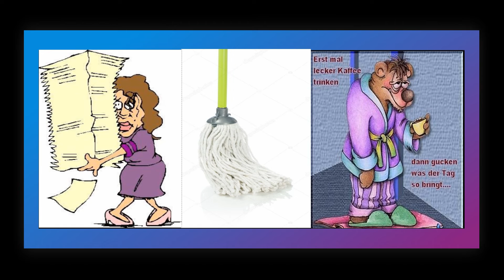(Musik Video) Eine musikalische Persiflage auf 50 Jahre arbeiten. (Lied: Ulrich Engels)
(Musik Video)Vier Jahre schon Rentner, so erinnert man sich gerne an die schöne Zeit und an nette Kollegen zurück. Mit einer musikalischen Persiflage auf 50 Jahre arbeiten. (Ulrich Engels)